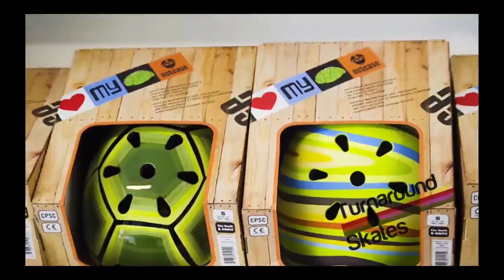Brewcity Bruisers Battlestars v Fort Wayne Derby Girls SWAT Team (Part 1)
Game 13- 7:15pm?8:30pm (Track 2) Brewcity Bruisers Battlestars v Fort Wayne Derby Girls SWAT Team